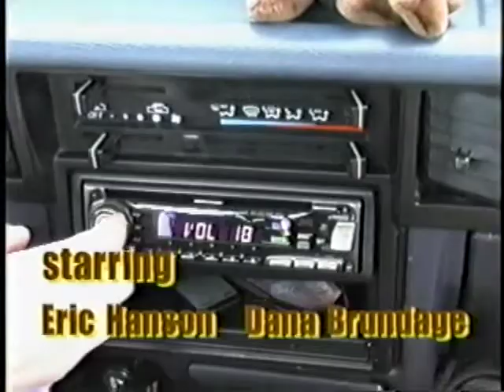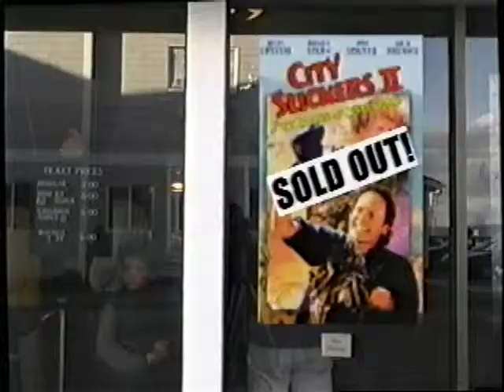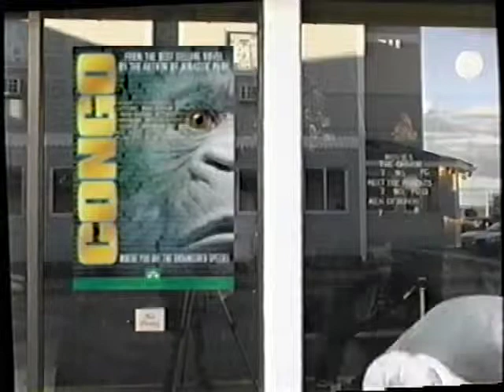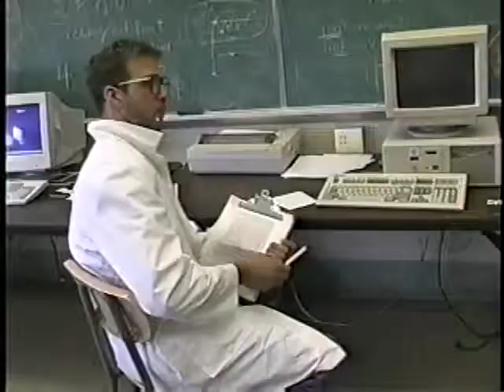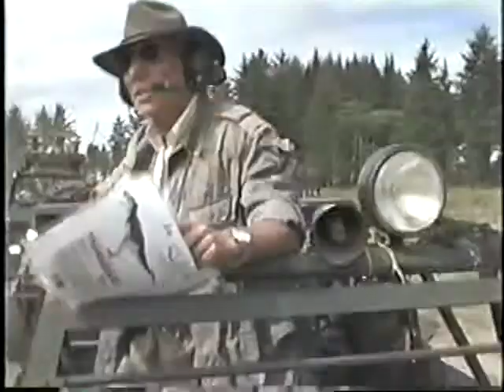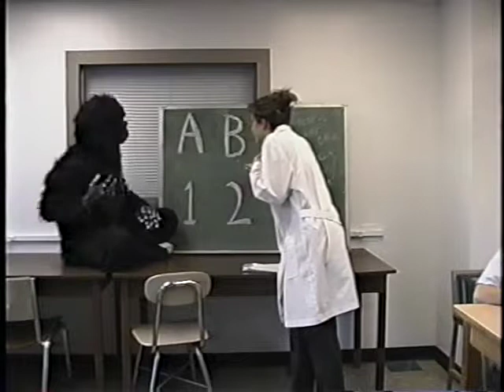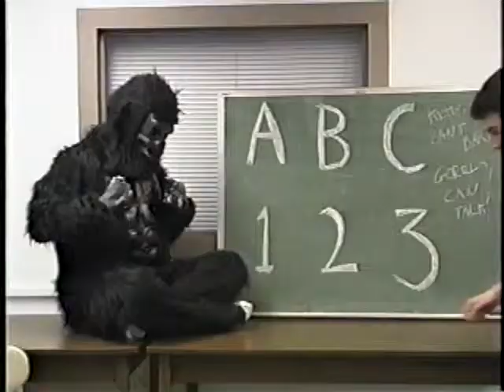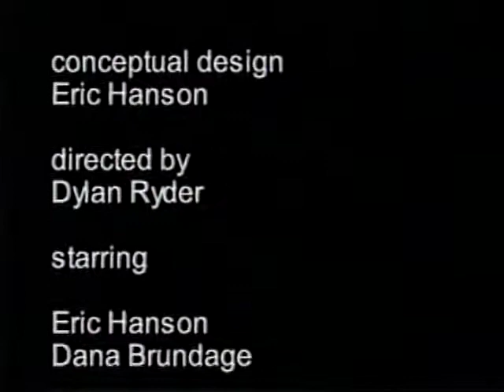Get That Gorilla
Episode 1